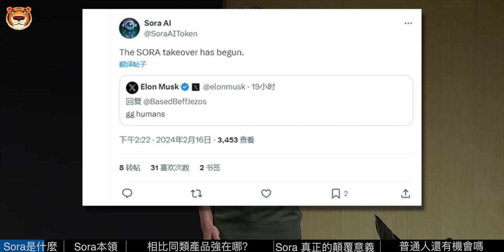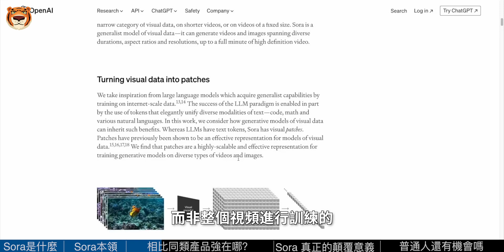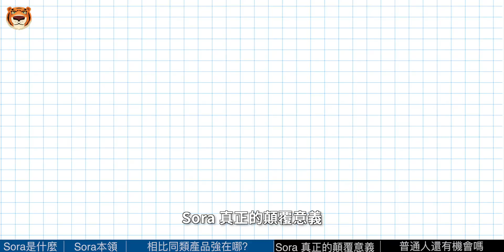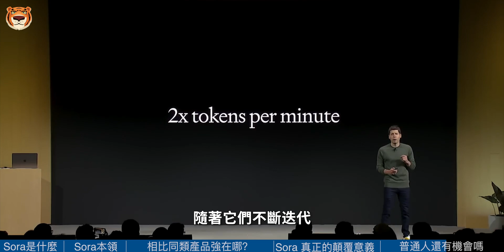Sora不光惊艳还有“惊悚”！Open AI Sora 远不止“文生视频”这么简单，真正的颠覆意义让人毛骨悚然【Technic Tiger】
2月15日，Open AI发佈了第一款文生视频模型Sora，输入寥寥数语便能生成效果炸裂的60秒视频！
Sora的现身可谓是石破天惊，现在所有人开始怀疑真实世界和虚拟世界的界限。
那么，Sora的惊艳之处在哪儿？对行业有何影响？我们普通人还有机会吗？
今天Tiger和你一起浅谈一下这个目前最火的话题……

00:00 Sora
00:33 Sora是什么
01:06 Sora有何本领
02:06 相比同类产品强在哪？
04:27 Sora 真正的颠覆意义
06:09 普通人还有机会吗